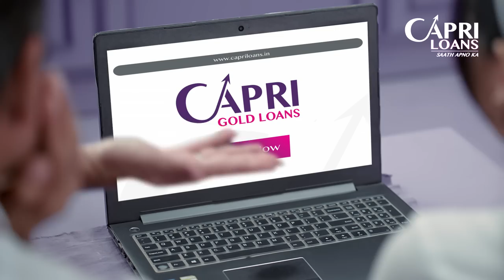Capri Loans Anthem | Pankaj Tripathi | Saath Apno Ka | Launch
Aagye hai hum, karne sabka prabandh
EK naye avtar mein

Suniye hamara yeh gaana
Koi bhi problem ho, humein batana

Capri Loans se milega
Sabhi samasya ka samadhaan!